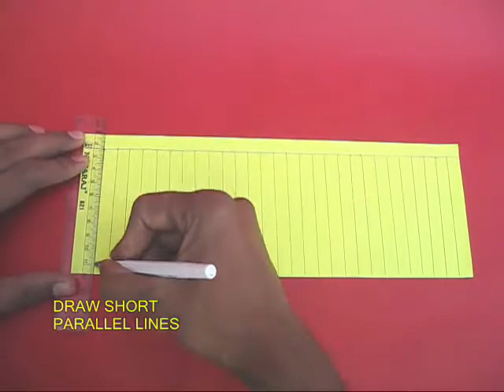PAPER CHANDELIER | Bengali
You can make this very pretty chandelier using A-4 size paper, scale, scissors, glue stick and a pen. Fold the A-4 paper in half along the width. Draw a 1-cm line along one open long edge. Then draw parallel lines all along the length of the paper. These lines will be about 1-cm apart. You can open the paper and see that these lines are actually very simple to make. Now cut from the FOLD to the MARGIN line. Do not go beyond the margin line. Cut all the parallel lines. Open the paper to see a series of parallel cut lines. Apply glue to two opposite corners and stick them together. And this step will make the Chandelier. The Chandelier will sway on the slightest breeze. On hanging by a thin thread the Chandelier will spin very elegantly in the breeze.

Credits:,Ashok Rupner, Shivaji Mane, Jyoti Hiremath, Arvind Gupta, Vidula Mhaiskar, Krishnanjan Mondal, Pratham TATA Trust: Education is one of the key focus areas for Tata Trusts, aiming towards enabling access of quality education to the underprivileged population in India. To facilitate quality in teaching and learning of Science education through workshops, capacity building and resource creation, Tata Trusts have been supporting Muktangan Vigyan Shodhika (MVS), IUCAA's Children’s Science Centre, since inception. To know more about other initiatives of Tata Trusts, please